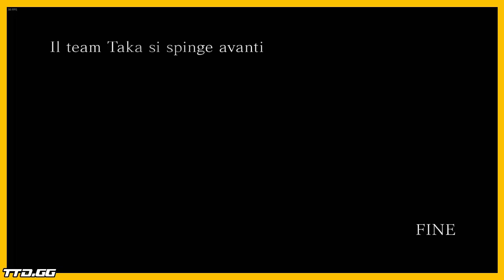Naruto Shippuden: Ultimate Ninja Storm 4 Gameplay ITA | Parte 16 | Kabuto!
BOJACK LEGENDARY SUMMON! Dragon Ball Z Dokkan Battle ITA"